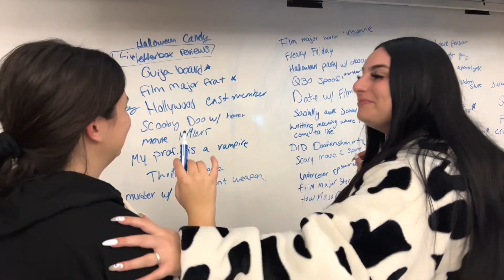Welcome to Q30TV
To join our organization, sign up on DoYouQU.